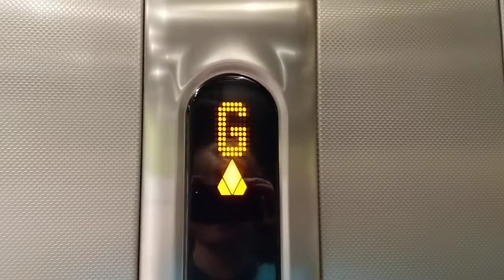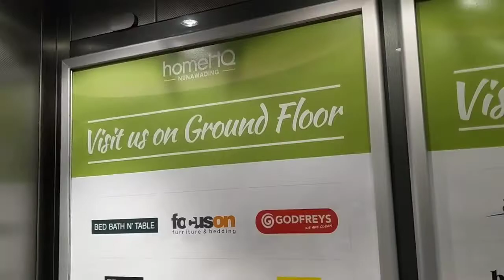2005 KONE traction elevator at Home HQ Nunawading Victoria Australia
April 6 2018. Big basic KONE lift suitable for a mall.